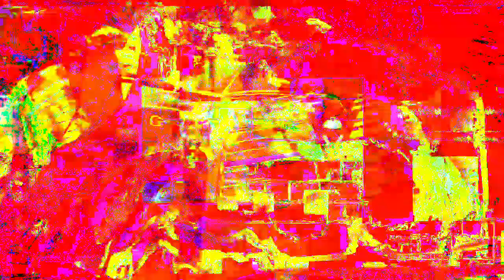Forms of sound made real from beyond all voids of nothingness - Structure without structure manifest